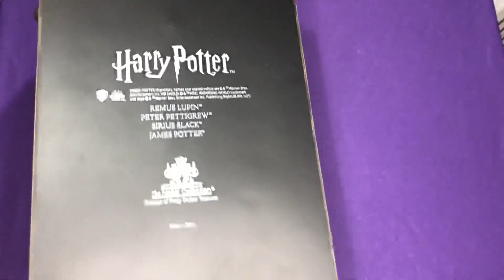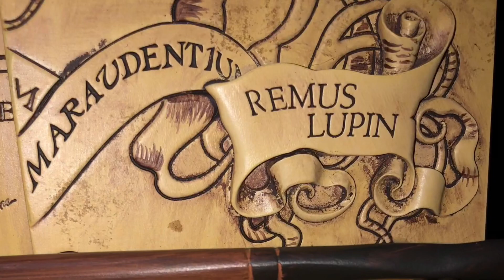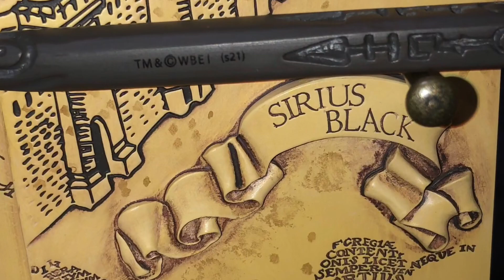Unboxing Set Varitas Mapa del Merodeador - Marauders map wand set The Noble Collection -Harry Potter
Hola Potterhead Acompáñame en este Unboxing del Set de Varitas de los merodeadores o del Map del Merodeador de The Noble Collection

Incluye un díplay/placa de resina con fr del mapa medio abierto

4 varitas que son las de :
Remus Lupin
Peter Pettigrew
Sirius Black
James Potter

El mapa mide 36 cms de alto por 23 de ancho

Pesa menos de 1 kilo

Las varitas vienen sin caja como en los otros set y estás miden entre 34cms a 39cms

¡MANTÉN VIVA LA MAGIA!

Song:
🎶 harry potter theme hedwig violin tiktok violin cover 🎶
By: Joel Sunny Violin